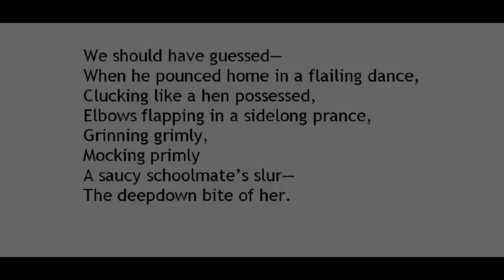"A Clown at Ten," by James A. Emmanuel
poem--from Dark Symphony: Negro Literature in America, ed. by James A. Emmanuel and  Theodore L. Gross (The Free Press, 1968). Photo of Jackie Cooper from acertaincinema, photo of William Thomas from "Our Gang" biographies online.